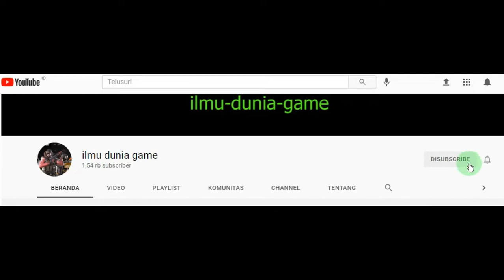cara bongkar kepala tungku mesin harum manis cotton candy